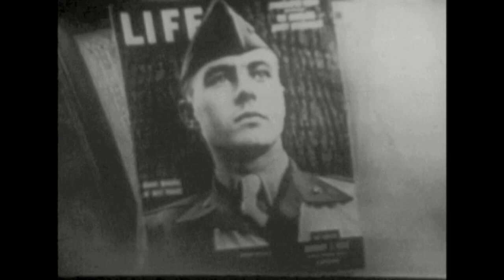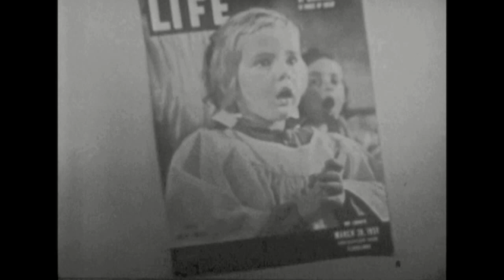Kukla, Fran and Ollie - Making a Kite - March 22, 1951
Kukla and Cecil construct a simple cross bar kite with Fran helping out with the rigging.  Fletcher and Fran check out highlights in this week’s issue of Life Magazine, Cecil Bill raids Mme. O’s trunk for a proper tail, and Ollie invents a radio control so they can fly the kite inside the studio.

SONG:
Long Before I Met You, I'd Knew You'd Be As You Are -  Jule Styne (m), Sammy Cahn (l) from "The West Point Story"